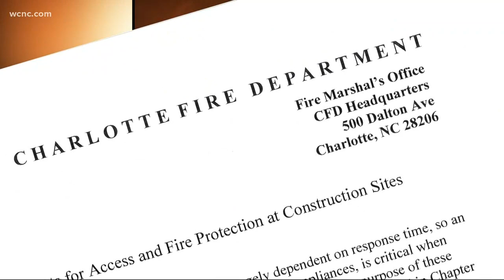The Defenders: Wood construction sparks fire concerns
Charlotte's fire chief said recent fires are raising new concerns about the material crews are using to build massive apartments taking over the Queen City's landscape.